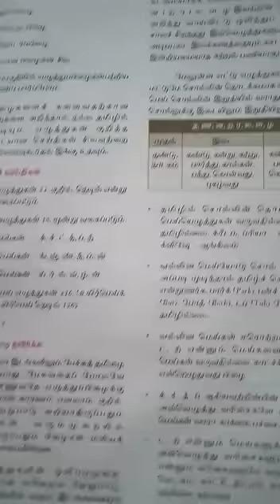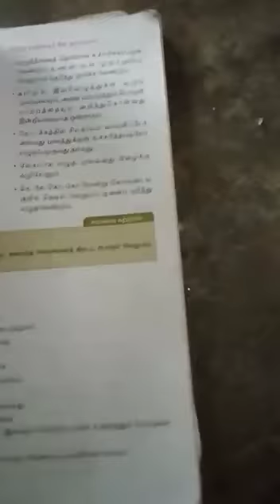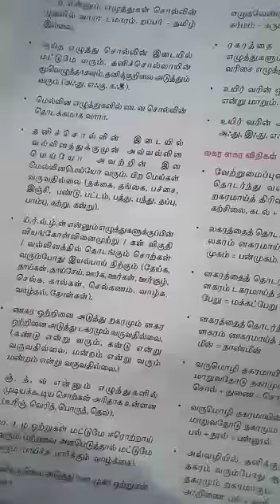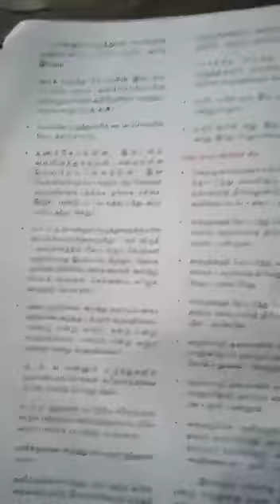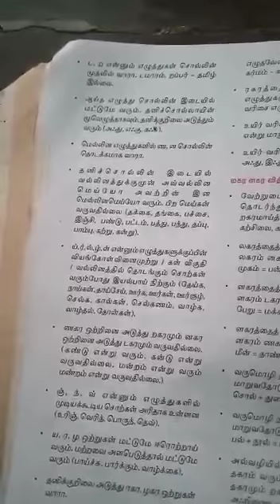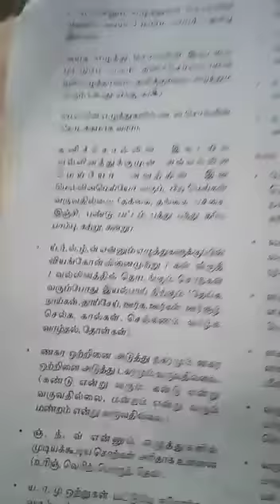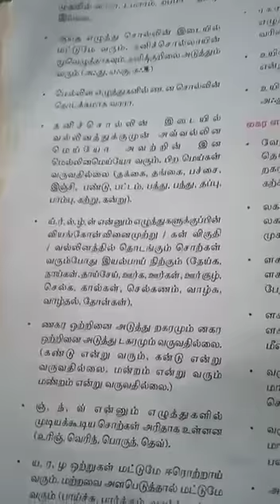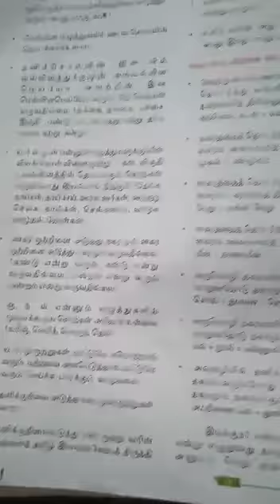12ஆம் வகுப்பு முதல் இயல் இனிக்கும் இலக்கணம் தமிழாய் எழுதுவோம் மூன்றாம் பகுதி